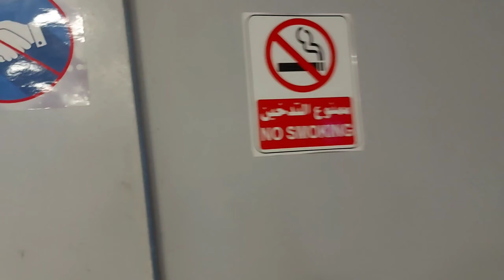sugod bahay at b-day ni rene